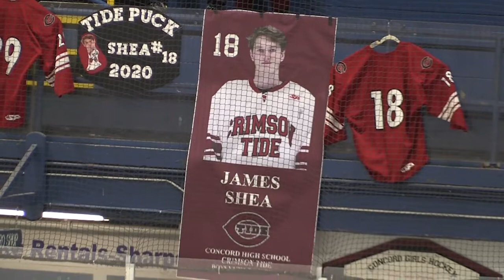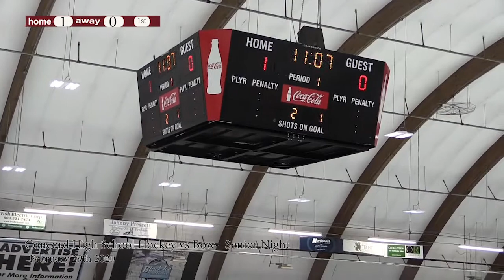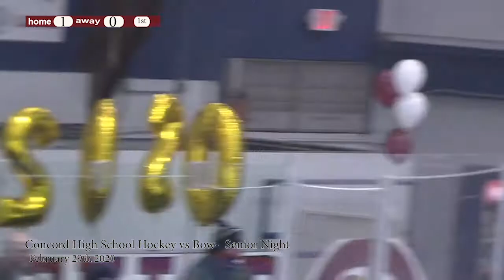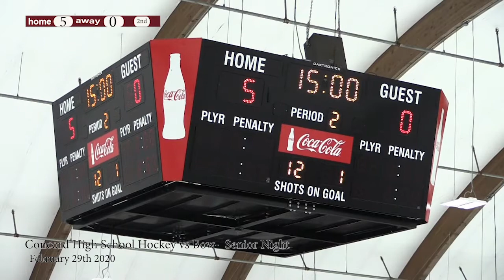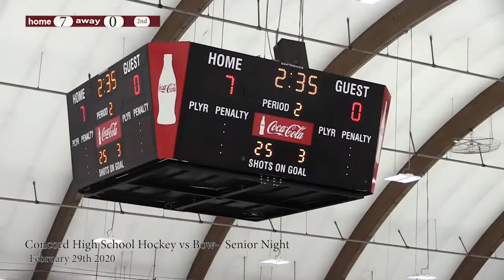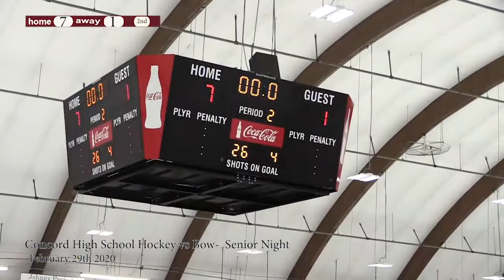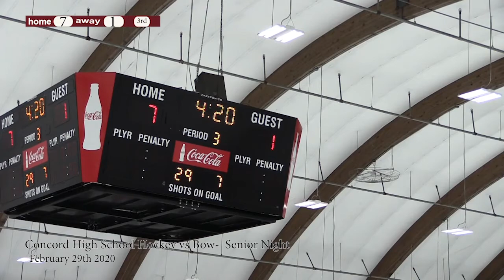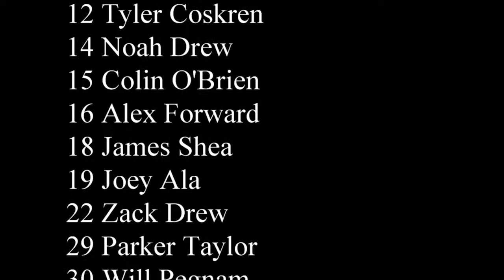Concord High School Boys Hockey vs. Bow 2-29-20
CHS Boys Varsity Hockey wins their Senior Night game vs. Bow at Everett Arena.